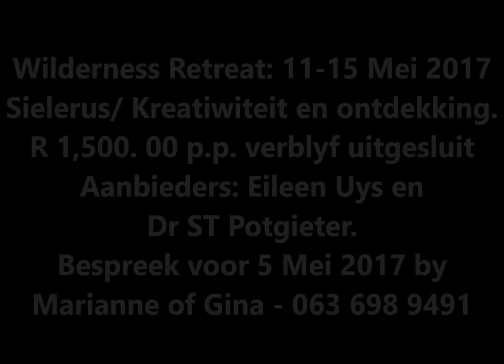Die belangrikste dinge in jou lewe:- -Prioriteite -Doelwiite en drome; -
Wilderness Retreat: 11-15 Mei 2017:  R 1,500. 00 p.p. verblyf uitgesluit. Aanbieders: Eileen Uys en Dr ST Potgieter. Bespreek voor 5 Mei 2017 by Marianne of Gina - 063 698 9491